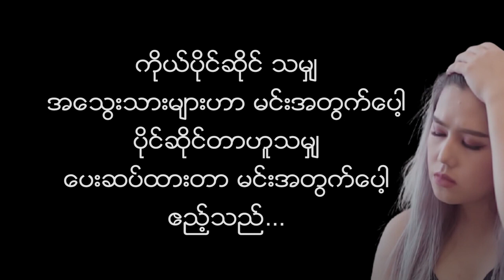The Guest(ဧည္႔သည္)ဆိုဖီယာ+နင္ဇီေမ ကာရာအိုေက